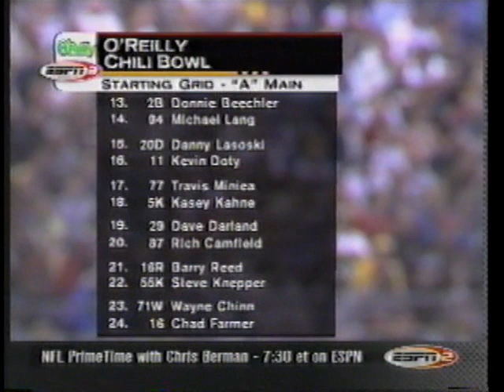2001 Chili Bowl Midget Nationals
From 1-13-01, the Saturday A-Main